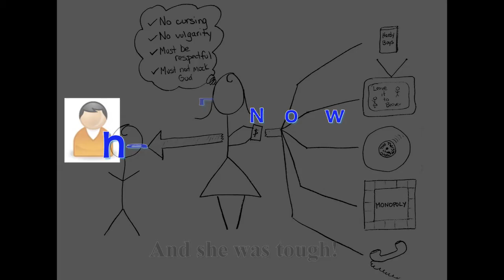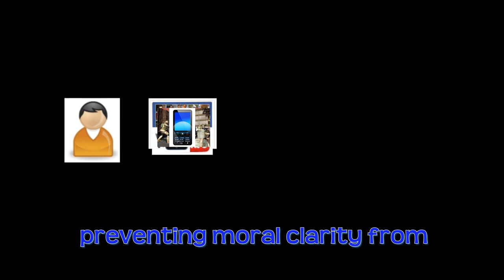Take Back Control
Parents need to take back control of today's technology and its grasp on their children.  Through taking back control parents can prevent bullying and well as exposure to unwatned material and help promote healthier childhoods.